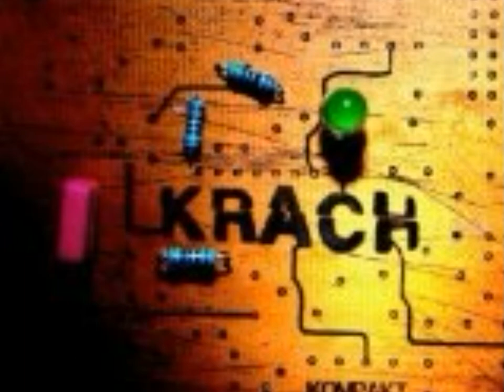01 nhar lotus